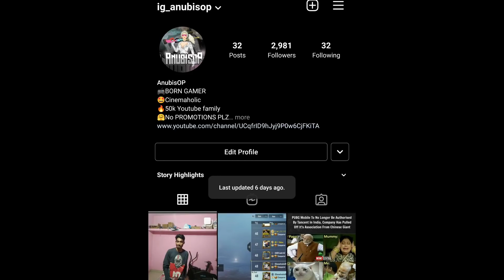😡This Cheater killed 14 People In Conqueror lobby | 6.28KD in 170 matches | BGMI soon | AnubisOP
Hello everyone

Also
Here u guys can enjoy only pubg mobile gameplays tips and tricks
Specially solo Conqueror league gameplay

My upload schedule is daily between 12 to 1pm
Be there at 12 if u don't get the youtube notification

Graphics - Smooth + 90fps + colourful
Headphones that I use - Corsair HS50pro
Old headphones - MI basic 2018 edition